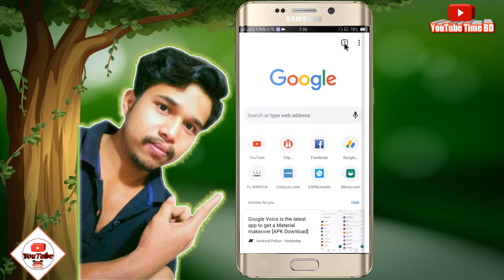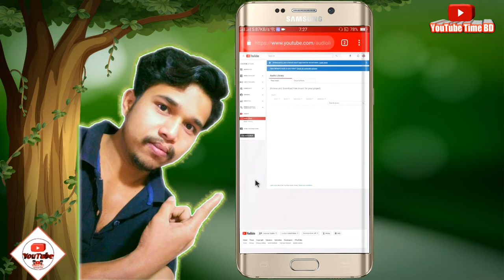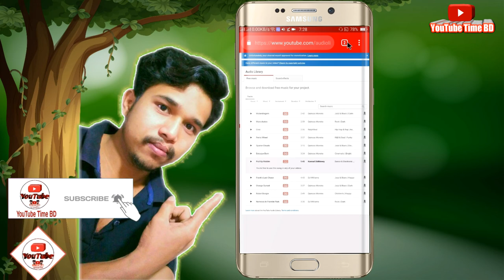Video Background Sound | Copyright FREE Download New YouTuber | Audio library 2019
YouTube_Video_Background_Music | Copyright FREE Download New YouTuber